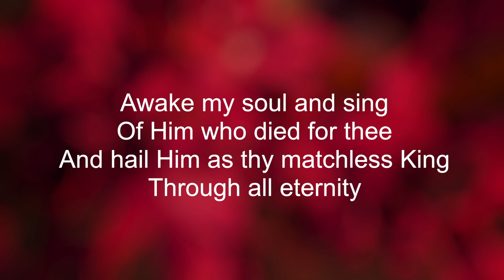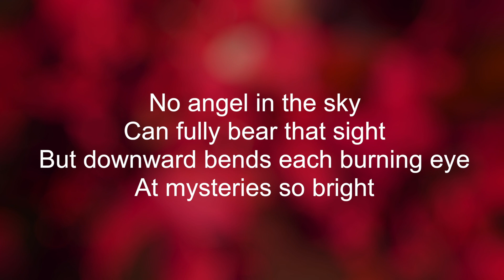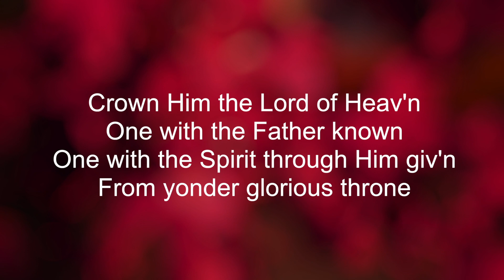Crown Him With Many Crowns